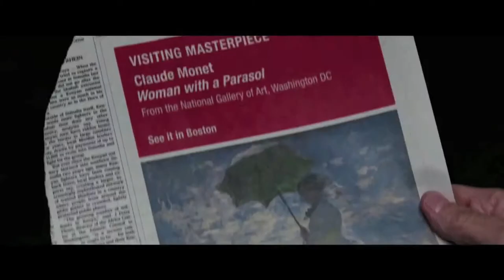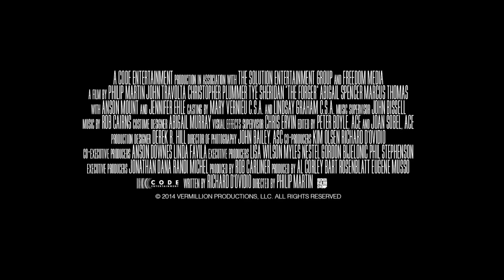FORGER OFFICIAL TRAILER [2015]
THE FORGER - Available in Australian to rent or own on DVD, Blu-Ray and Digital now

Director: Philip Martin

Ray Cutter (John Travolta) is a master thief and world-class art forger. He's out on early parole, to spend time with his sick son Will (Tye Sheridan, MUD), thanks to a bribe from ex-boxer turned crook Tommy Keating (Anson Mount, NON-STOP). Together Ray, his Father Joseph (Academy Award® Winner - Christopher Plummer) and son Will, hatch and orchestrate the ultimate heist to replace and steal Monet's Woman with Parasol. An unlikely trio of thieves, they're the only men for the job! Proving, it's never too late for one last heist…